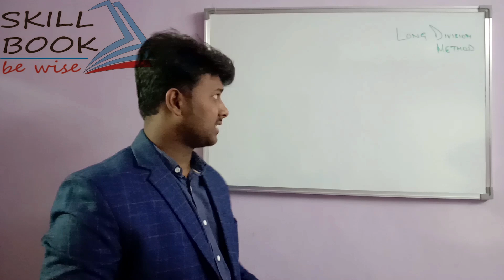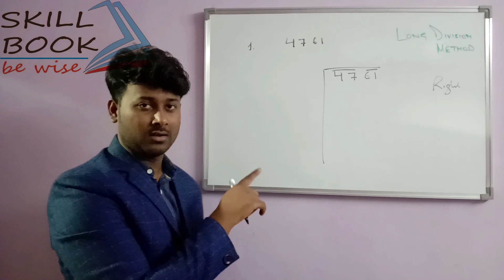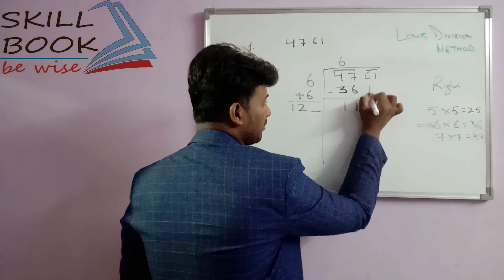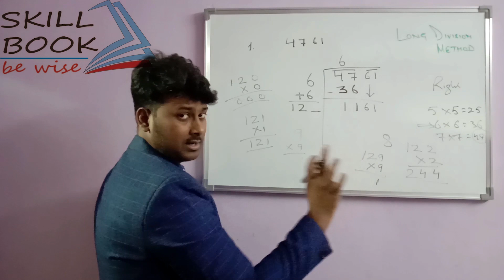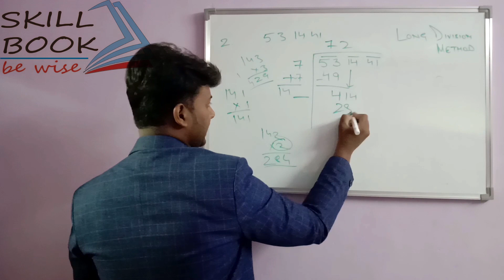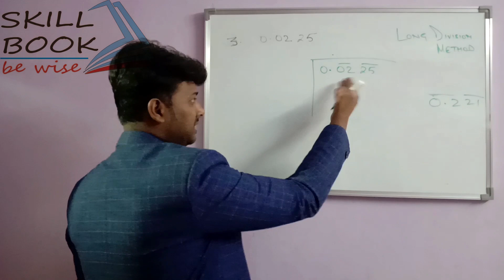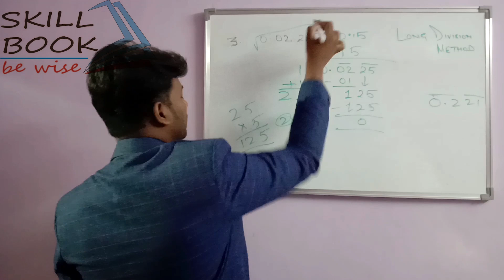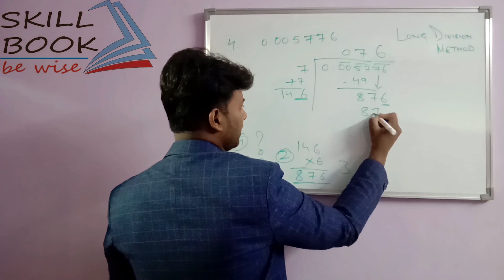Squares and Square Roots|Long division Method| workshop calculation and science for ITI Students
This video Covers the long division method  to find square root of a given number.

Squares and Square Roots| Prime factorization| Workshop calculation and science for ITI Students

Follow us at:- 1. Facebook